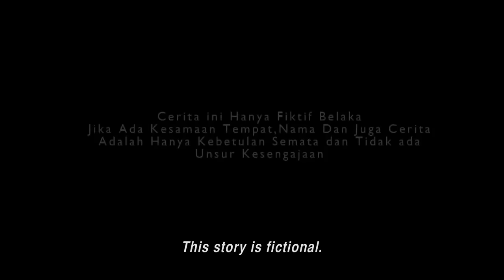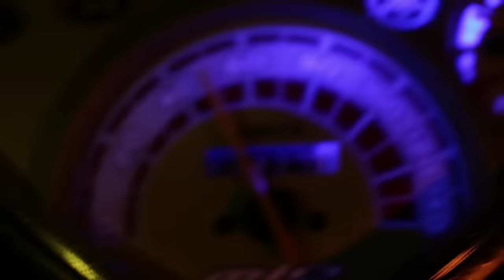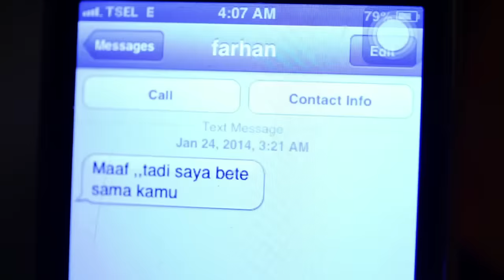BIOSKOP INDONESIA - PEMBALAP BERHIJAB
Trans tv mempersembahkan deretan film karya anak bangsa. Dari
Berbagai genre yang menarik dan dibintangi oleh aktor dan aktris
Indonesia terpopuler.
Trans TV presents a series of films by the nation's children. From
Various interesting genres and starring actors and actresses
Most popular Indonesia.